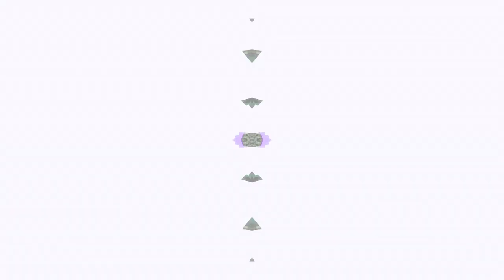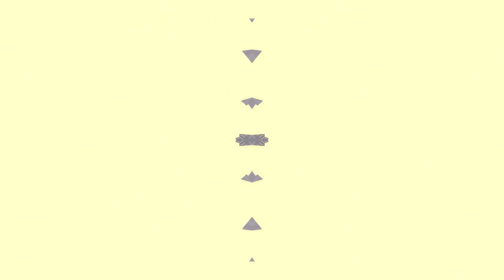Fantastic Relaxing Music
Very quick mellow beats & sweet Folk music. Spectacular psychopic (psychedelic & kaleidoscopic as one word) film clip.